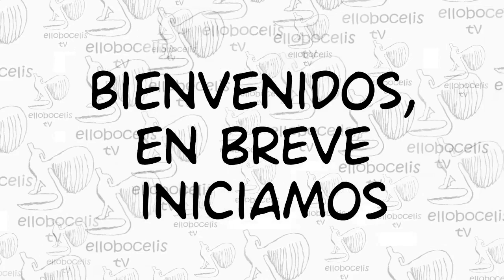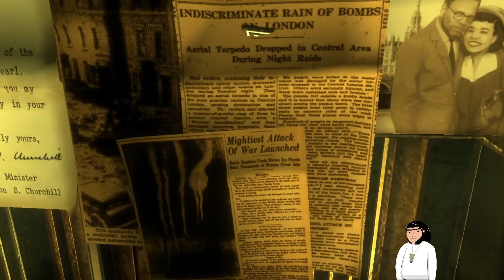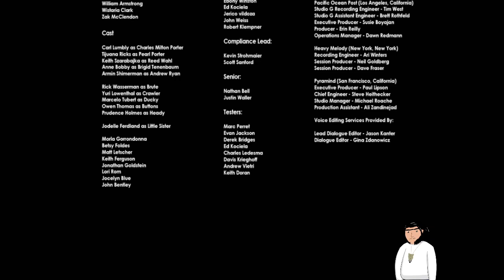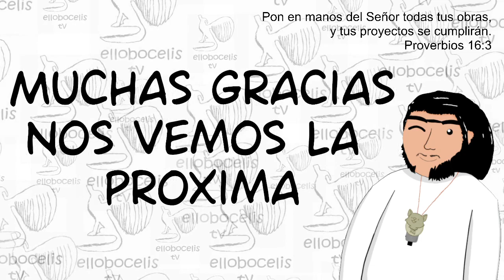🐺ElLoboCelis🐺 B2 La guarida de minerva cap.6：FINALE La primera IA de la historia